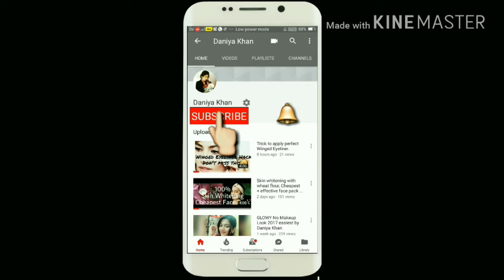Winter makeup Tutorial in Hindi | Winter makeup for Dry Skin |Collab with Glittergirlayesha❤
Hi,

Sharing my winter skin makeup look, After makeup in winters if your skin looks dry or your makeup looks flakey and patchy then you must watch this video.

PRODUCTS USED :

LAKME CC CREAM "BEIGE"
MAYBELLINE CHEEKY GLOW BLUSHER "CORAL"
MARS EYE/LIP LINER "BURGANDY"
CETAPHIL MOISTURIZER
BIOTIQUE BIO CUCUMBER TONER
MATTE ME BY GLAM 21 "PURPLE MYTH"

 Information given on my Channel is purely my thoughts and opinion, your opinion might vary about any particular product as products behaves diffrently on different skin type.
Content shown on this Channel is completely created by me Daniya Khan.

IMPORTANT :
If anyone found spreading irrelavant, negative and hatred thoughts, and abuses will be blocked and reported immediately.

Thanks,
Daniya Khan